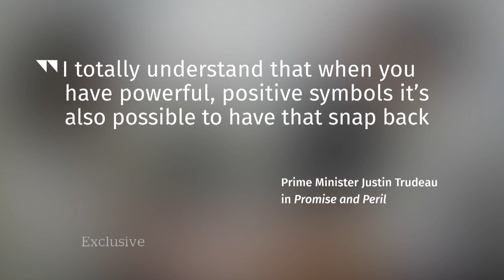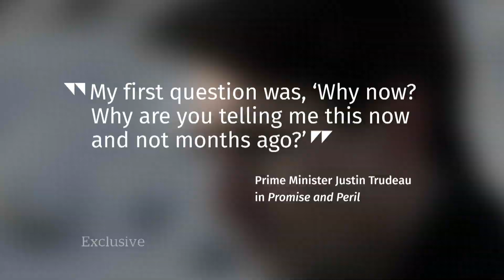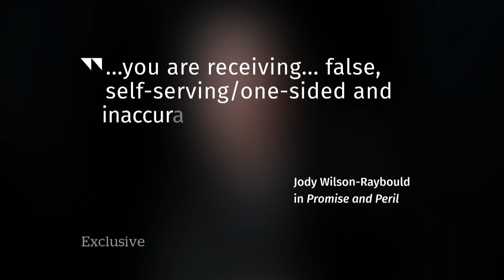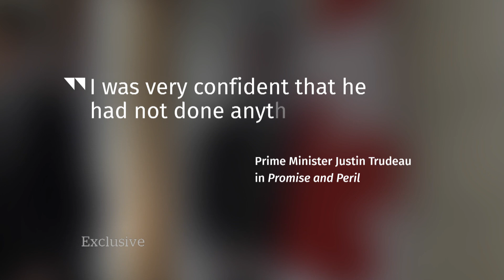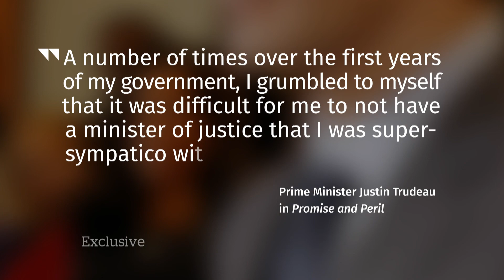The war within: Wilson-Raybould's last days as a Liberal minister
Trudeau's reflections on his most damaging controversy to date are contained in a new book, Promise and Peril: Justin Trudeau in Power, by CBC News senior writer Aaron Wherry